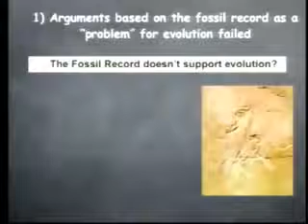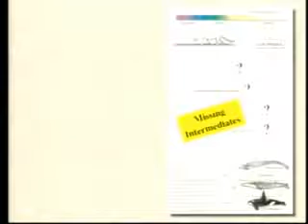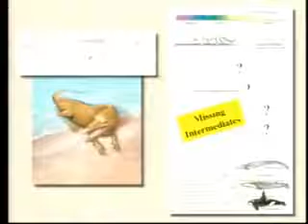Ken Miller on Whale Evolution & Intelligent Design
Ken Miller speaking about transitional fossils. Yeah, those things which dont exist according to Mike Seaver.